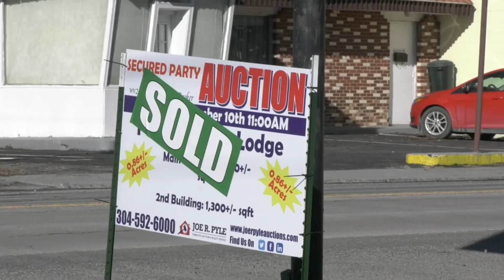22-year-old Rainelle entrepreneur buys abandoned motel to turn it into apartments